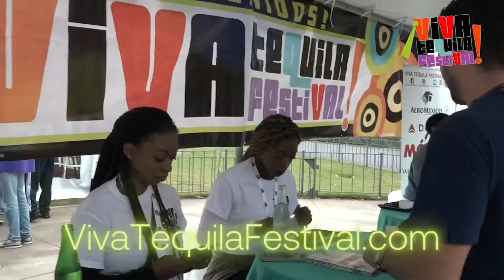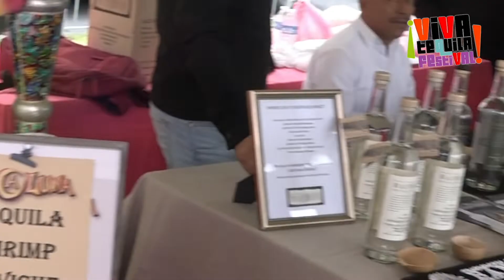Mr. Tequila with Rock 100.5's Axel & Southside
Atlanta's Rock Station Rock 100.5 hosted Viva Tequila Festival's Mr. Tequila to talk about this year's festival Nov. 6 2022! Tickets and details available at VivaTequilaFestival.com